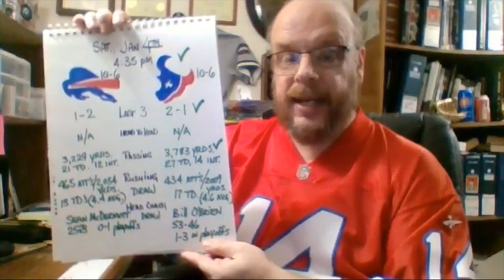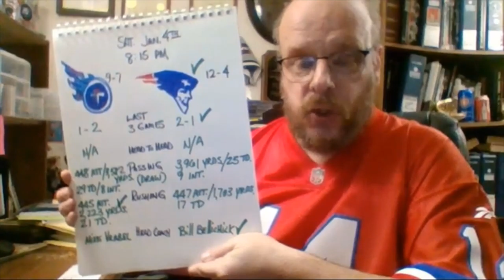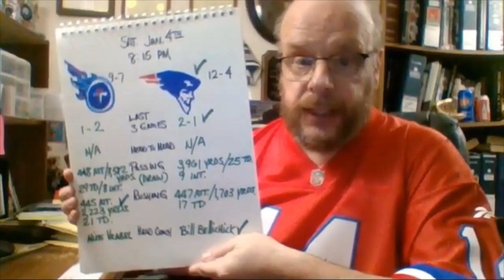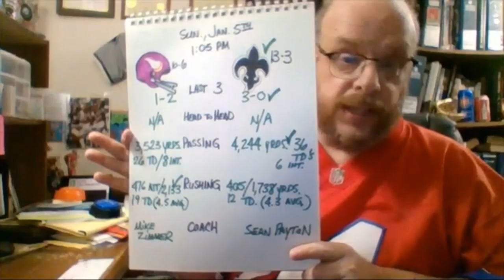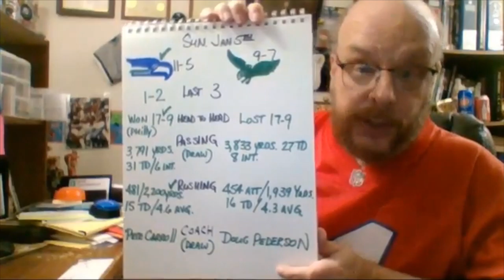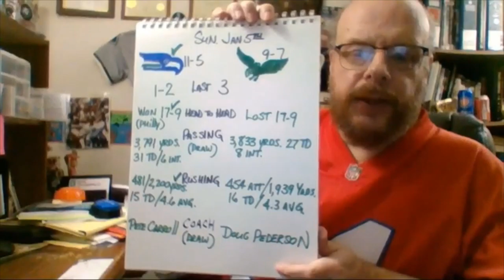NFL Playoff Picks Video...Wild Card Weekend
I give my picks for the NFL's Wild Card Weekend playoff games and recap my record for the season.